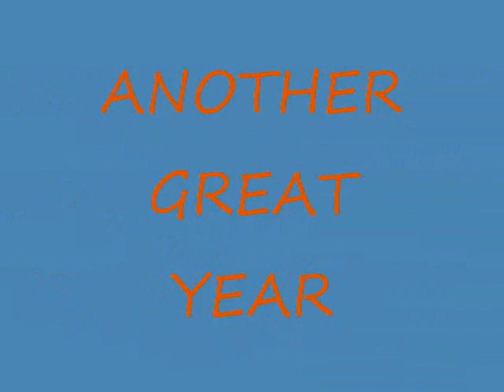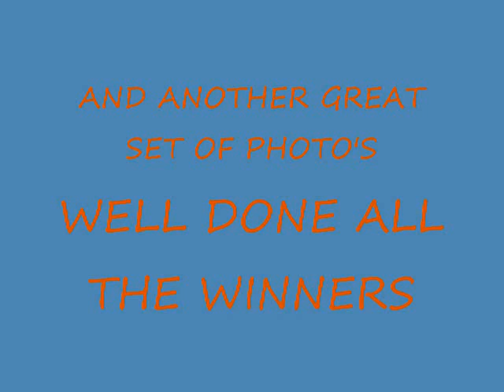TRL COMP 12